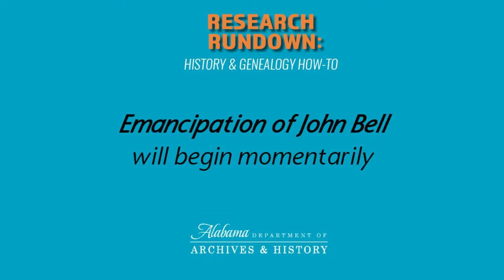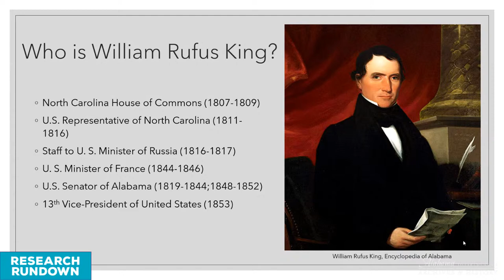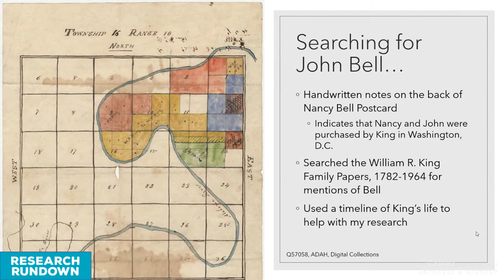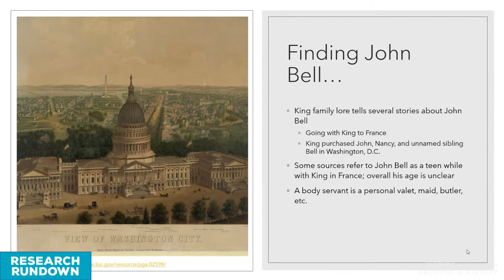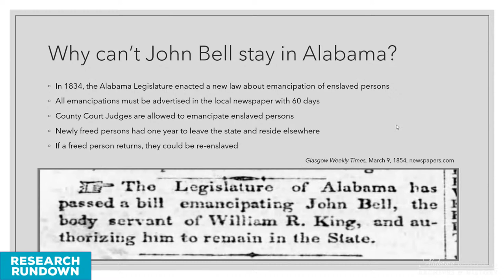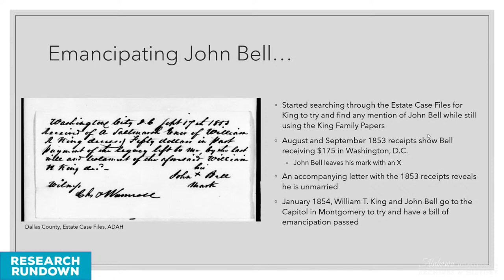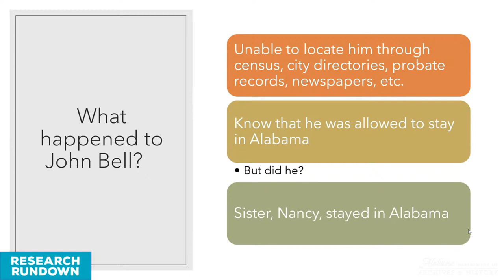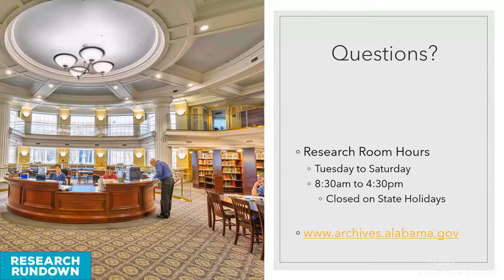Research Rundown: The Emancipation of John Bell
Join us today online at noon for Research Rundown!

John Bell was an enslaved man and long-time body servant of Alabama politician and U.S. Vice-President William Rufus King. Based on research that began several years ago, ADAH Reference Archivist Carlie Anne Burkett will discuss how she discovered records about Bell and how challenging it can be to research those who were enslaved. She will share what she has learned about Bell's life and the events that led to his emancipation.

Research Rundown: Alabama History and Genealogy How-To is monthly online tutorial series on genealogical and archival research. The program is presented the first Monday of every month from September to May. It streams live on the ADAH's Facebook and YouTube channel. Past programs are available to watch anytime on YouTube.